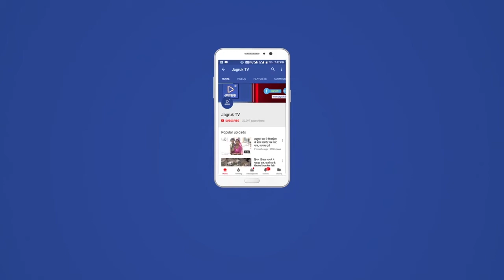नागाणी : बीजेपी के उम्मीदवार अर्जुन राम पुरोहित ने बाज़ी मारी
नागाणी// ज़िले की सबसे घमासान जिला परिषद की टक्कर पाँच नंबर सीट की थी मगर बीजेपी के उम्मीदवार अर्जुन राम पुरोहित ने बाज़ी मारी और ज़िले के जिला प्रमुख बनें अपनें जिला परिषद क्षेत्र में आईं पंचायत सनपुर में जोरदार स्वागत किया जिला प्रमुख अर्जुनराम पुरोहित व पंचायत समिति सदस्य विमला देवी माली का भव्य स्वागत किया सनपुर ग्राम वासियों द्वारा ढोल बाजे के साथ   व स्वागत किया इस मौके पर बीजेपी  मंडल अध्य्क्ष हिदाराम माली हिरू सिंह  रोड़ा खेड़ा भारताराम देवासी रेवदर शान्ति लाल पुरोहित सिलदर गोमाराम रामपुरा के वालाराम लुहार अतिक भाई नाथु भाई नुन सुरेश आकुना इनका भी स्वागत किया सनपुर  ठाकुर देवेन्द्र पाल सिंह देवडा सनपुर सरपंच प्रतिनिधि कल्याण सिंह देवल  का स्वागत किया ग्रामवासियों समाजसेवी कलाराम देवासी वालाराम लुहार दुदाराम बलवंत सिंह देवडा विनाराम माली खेत सिंह राजपूत विनोद भाई गोकलाराम कानाराम देवासी रानाराम गणेश राणा उवराज सिंह इनदर भाई लीलाराम जेसाराम सुथार मदन सिंह करजाल राजु माली फतेह सिंह राठौर प्रकाश पटेल  मगन भाई शान्ति लाल मेगवाल वार्ड पंच मुकेश लुहार हिराराम देवासी हिर सिंह देवडा बाबु भाई राव देसाराम रावल दीपाराम मेघवाल जस्वन्त जोगी दलाराम आदि ग्रामवासी मौजुद थे